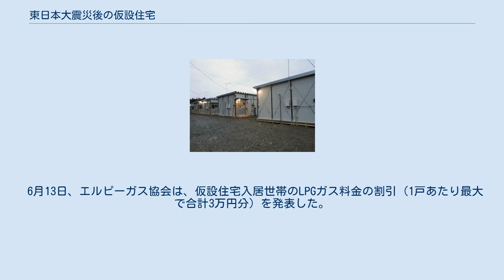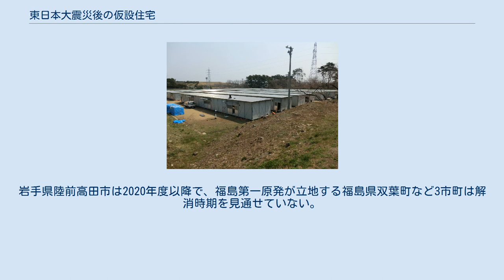東日本大震災後の仮設住宅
東日本大震災 」 東日本大震災後の仮設住宅 陸前高田市立第一中学校の校庭に設営された、陸前高田市の仮設住宅（2011年4月11日）。
 七ヶ浜サッカースタジアム内に設営された、七ヶ浜町の仮設住宅（竣工前）。
地震から1か月後の4月11日に、入居申込を控えての説明会が行われた。
 東日本大震災後の仮設住宅（ひがしにほんだいしんさいごのかせつじゅうたく）では、2011年（平成23年）3月11日（金）に発生した東北地方太平洋沖地震（東日本大震災）により提供された仮設住宅について述べる。
表記上特に記載が無い場合は2011年の出来事とする。
 国土交通省は当初、「2カ月以内に3万戸」の設置を目指していた。
さらに4月5日、被災地からの要請を踏まえ、「8月までに3万戸の追加供給」の準備を進めるよう、住宅業界の各団体に要請した。
 しかし、合板（ベニヤ板）・断熱材などを製造する工場が被災しており、資材不足による着工の遅れが懸念されている。
 また、後述の宮城県のように、余震により着工が中断している場合もある。
 震災から2カ月あまり経った5月31日、大畠章宏国土交通相は、同日分の見込みも含めた竣工済み戸数が2万7200戸と、予定の3万戸を下回ることを明らかにした。
 大規模な災害が発生した際、地方公共団体が民間住宅を借り上げて被災者に供与し、その賃貸住宅を国や自治体が提供する仮設住宅に準じるものと見なす制度。
被災者自らが探して契約した場合も仮設住宅とみなされ、家賃の補助を受けることができる。
 みなし仮設住宅では、家賃や手数料などが国庫負担の対象とされる。
適用期間は2年間。
既存の空室を利用するため、プレハブよりもコストが低く抑えられる。
また、住み心地もプレハブより快適とされる。
 特に被害が大きかった東日本大震災では、最終的に従来型プレハブ仮設住宅42,951戸、地元工務店仮設住宅9017戸、みなし仮設住宅67,877戸というみなし仮設住宅がおおよそ半分の割合という結果となった。
 抽選に当たりながら入居しない被災者も出て、問題となった。
南三陸町ではその対策として、入居期限を設け、その入居期限までに入居しない被災者に対して、明け渡しを求めた。
 岩手県釜石市の仮設住宅で4月下旬、「雨漏り」の苦情が市に相次いで寄せられていたことが発覚した。
 仮設住宅の規格は施工業者ごとにまちまちで、防音性、断熱性、窓の大きさ、玄関扉の網戸の有無など、格差が生じた。
 国は、震災復興が進まないとして、公営住宅などの部屋を被災者に提供する「応急仮設住宅」の無償入居期限を2年から3年に延長するよう各自治体に通知したが、広島県呉市はこれに従わず、2年で打ち切っていたことが明らかになった。
この件が大きく報じられたことを受け、同市小村和年市長は「被災者の心情を鑑みると厳しすぎる判断だった」として期限を1年延長したが、すでに期限が過ぎており、退去していた被災者もいた。
また、打ち切りの判断は一般入居希望者の数が多いことなどを理由に同市の住宅課（現住宅政策課）が単独で行っており、市長自身も報道で初めて知ったと釈明した。
 4月5日、震災後初となる陸前高田市立第一中学校の校庭に設置された仮設住宅36戸の抽選が行われ、それには募集数に対して50倍以上の応募があった。
 4月25日、大船渡市では、県立大船渡病院跡地に設置された仮設住宅の入居者説明会が行われ、57世帯の入居者に鍵が渡された。
この時点で同市内では、822戸が着工されていた。
しかし、市内でも大船渡町内の設置戸数は約300戸で、住民からは不安と不満が発生していた。
 宮城県女川高等学校、女川町立女川第一中学校、石巻市牡鹿清崎運動公園に設置予定であった仮設住宅は、余震で地割れが発生したため中断された。
 6月、大島（気仙沼市の離島）などでは、アメリカ製のトレーラーハウスが仮設住宅の代わりとして使用されることが決まった（支援団体による20台の提供）。
 6月8日、山元町では、町独自で260戸の発注をすることを決めた。
石巻、女川、南三陸の3市町でも同様の準備をしていた。
 6月9日の時点で仙台市では、1371戸の仮設住宅が完成したが、申し込みは758世帯にとどまった。
当初、2500戸を建設する計画だったが、後に1600戸に下方修正した。
逆に「民間借り上げ住宅」の需要の方が高まった（6434戸）ためである。
 11月6日には、女川町の野球場で、海上コンテ...